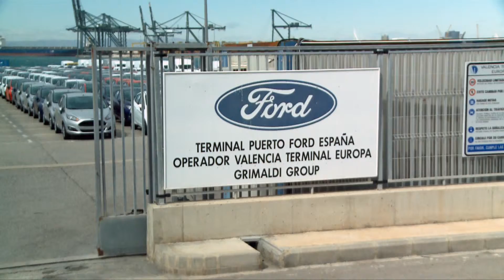Puig: “La capacidad logística del Puerto de Valencia es una garantía de prosperidad económica”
El President de la Generalitat, Ximo Puig, ha asegurado que, para la Generalitat, el Puerto de Valencia es una infraestructura fundamental para la actividad económica, ya que “la capacidad logística de nuestra tierra es la gran garantía para esa nueva prosperidad económica que queremos alcanzar”.